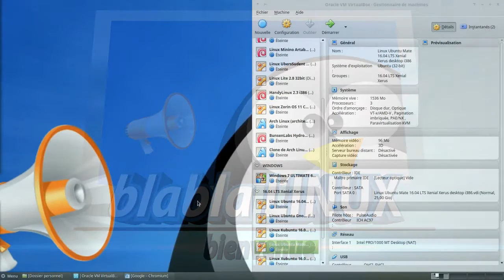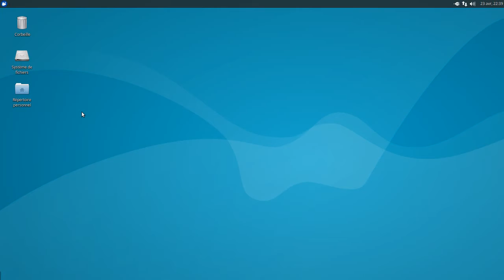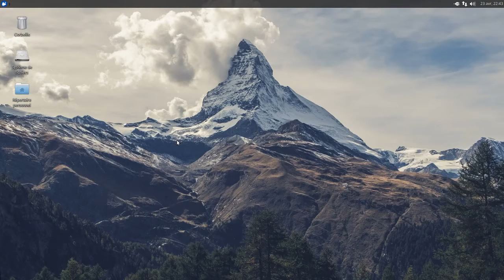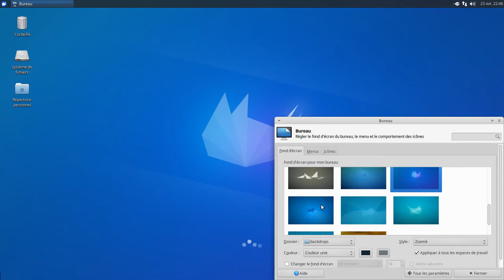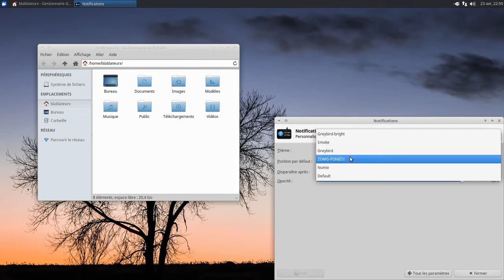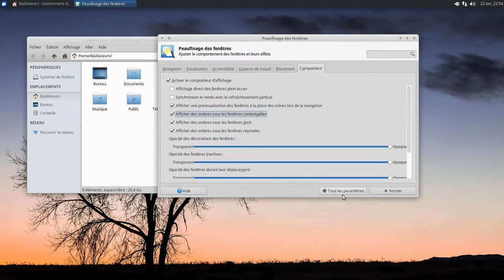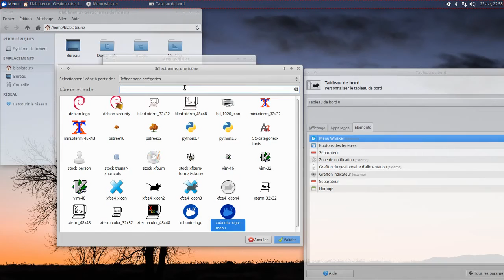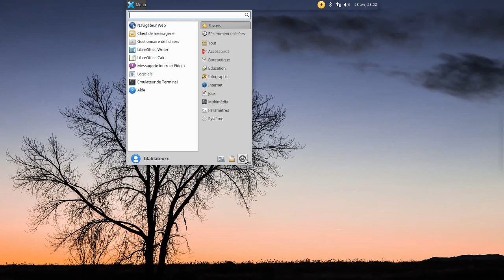Linux Ubuntu XFCE 16.04 - extrait soirée live Ubuntu 16.04LTS Xenial Xerus